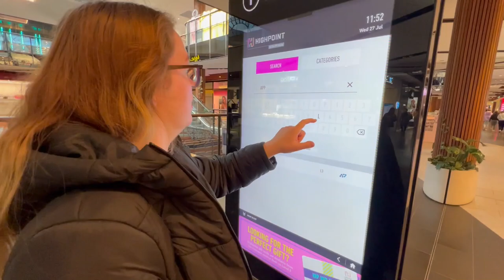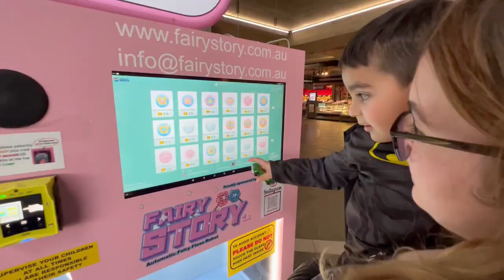TAKING THIS BROKEN iPHONE TO APPLE STORE | OMG! SO EXPENSIVE 😲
Hello guys! Here is our another video. I hope you guys enjoy our videos.